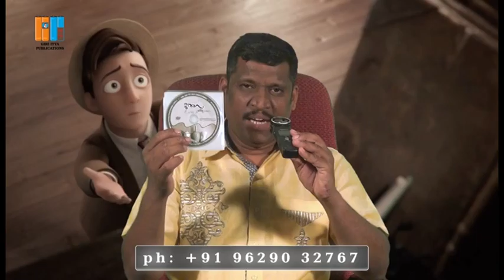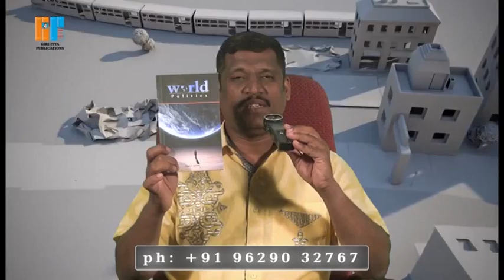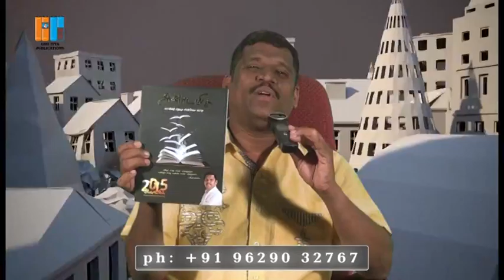53. Anatomic Therapy 2016 DVD-8 - Giri Iyya Publications